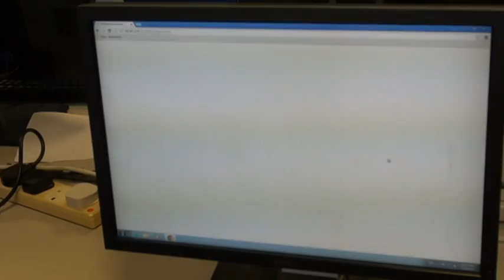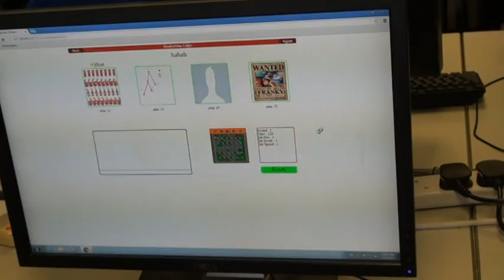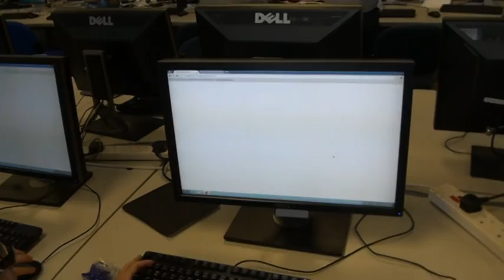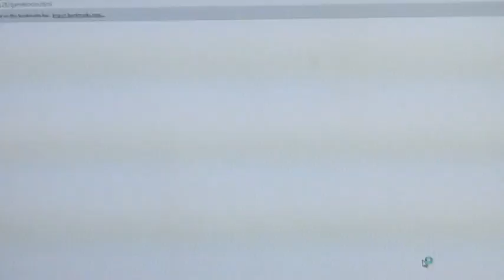2013 Spring project: bomber hamster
The game is a re-implementation of the famous bomberman game. Yet, the characters becomes energetic hamsters. The game is nicely implemented through HTML5 Canvas and WebSocket.

By the way, the project is done by 4 IE students from CUHK.